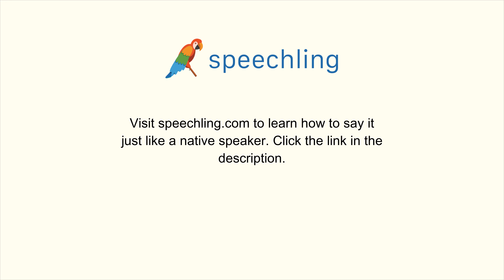How to say "Gold" in Korean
Male Voice:
금

Female Voice:
금

Male Voice Translation:
Gold

Female Voice Translation:
Gold